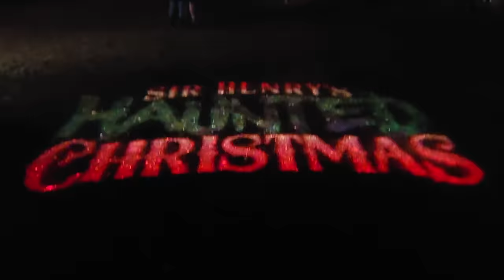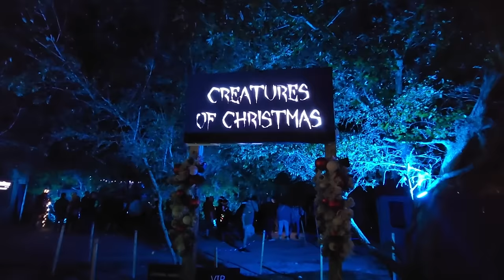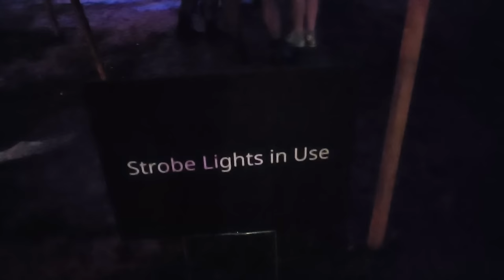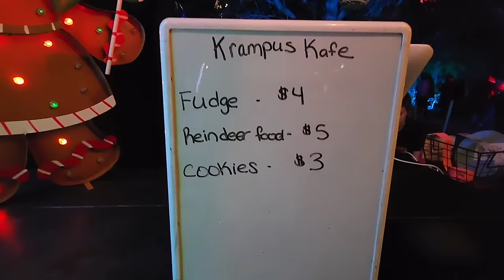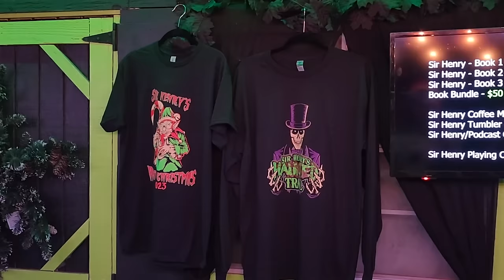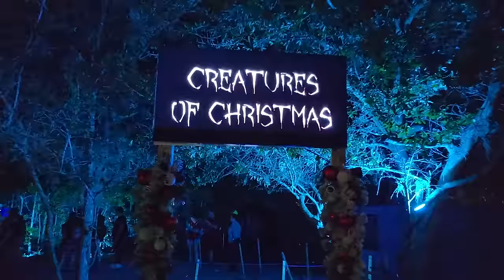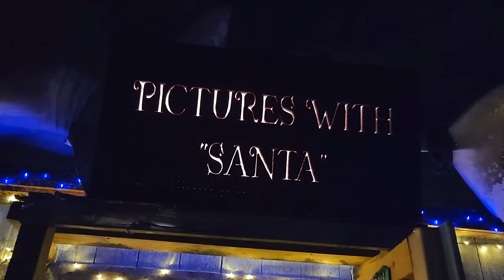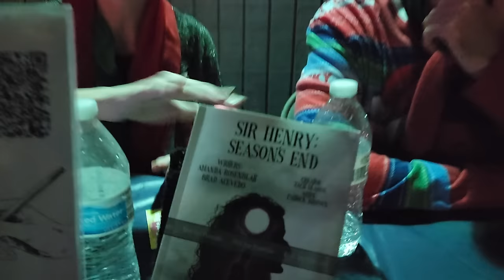Sir Henry's Haunted Christmas House: 2023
BEST Local Haunted House Attraction!

We Visited Plant City, Florida to check out Sir Henry’s Haunted Trail for their media night! We were able to experience all 2 of their Christmas haunted trails, AMAZING PLACE!

Don't Miss Drew screaming! lol

ALL TICKET SALES ARE IN ADVANCE ONLINE TICKET

CHRISTMAS Haunted House ATTRACTION at Sir Henry’s Haunted Christmas 2023

Adam Garlock
Alice Wonderland
Amy Bea
Anthony Pizzigoni
Ashley Kacey
Brenda L.
Brook Rosicka
Carmen Gloria
Cherish Ann
Chris White
Christina J
Christopher Bonica
Daniel Daum
Danni Chapman
Dante Bottaro
Denise bowen
Derrick Stout
Eric Zinkann
Erica Steiniger
Erick White
Frankie Cruz
Gemma Jarman
Jaclyn Macaughey
James Hueston
Jason Steely
JJ Mickey
Joanna Wedding
John Williams
Jomands DisneyVacation
Jordan Balmforth
Jose Pablo Campos
Justin Douglas
Katy & Steve Muller
Keith Abbott
Kelly Vasquez
Ken Klug
Kevin J R
Kevin R
Lisa Zapiec
Lynne Butter
Melanie Watson
Melissa Hash
Michael J.Walsh
Michelle Fogarty
Nicole Bisel
Nikki Moodie
Patricia Boorom
Paul Ferrara
Randy West
Rhonda & chuck Chambers
Rick DeChellis
Ryan McCann
Sally Turner
Sarah Ritcherson
Scott Jones
T Shepard
T&H Sommers
Tammy Smith
The JAE vlog
Theresa Arias Faust
Tink Disney
Wayne Ray
Zac

YOUTUBE MEMBERS DREW CREW LEVEL:

Ashley Kacey
Allan Buck
Amanda Orlove
Andy Powers
Azczap
Billy Glenn
Bret and Jaime
Brooke Rosicka
Buckeye Ken
C Mill
Chad Jackson
DaisieGames
Disney Connexions
eWeezie
Eileen Murphy
Forky Gaston
Gregr327
Grammie tammy
Hei Hei Let's Unbox
Jill Wachbrit
James P.
James Wilkerson
Jonny Neverland
Keith Abbott
Kelly McElreavy
Kel Marie
Matt H
Michelle Fogarty
Melanie Watson
Patrick
Ryan Mccan
Road to Nowhere
Roman Davis
S Rossi
Shannon D for Disney
Steven Bullock
Soupie
Theresa Faust
Thomas Eikeland
Vicky D